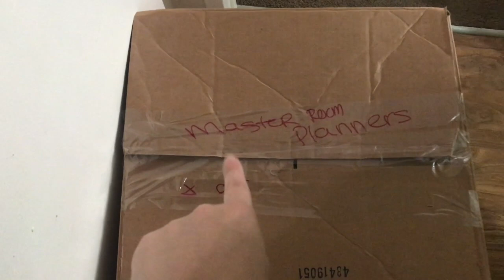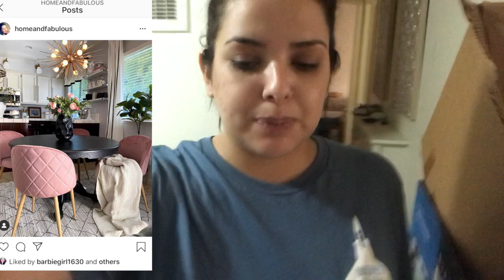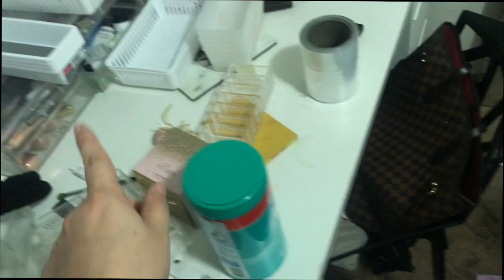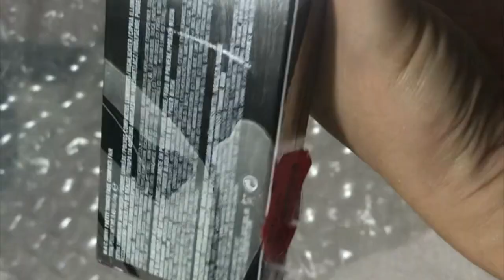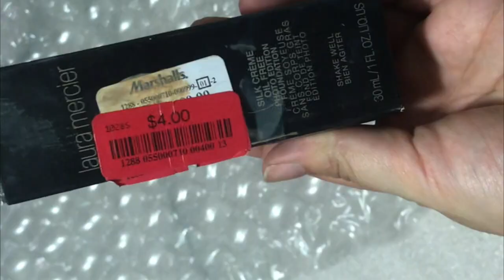PACKING OUR ENTIRE APARTMENT! - MOVING DAY EP 3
Moving from a 2 bedroom apartment to a five bedroom home is so unreal! we will start moving this Monday and I couldn't be more excited!

S N A P C H A T‣